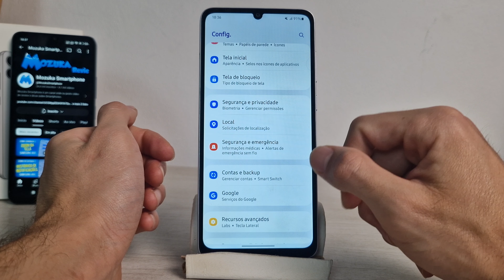Samsung A15 5G Como desativar a opção para pedir senha antes de desligar o smartphone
Neste vídeo vou te ensinar como desativar a opção para pedir senha antes de desligar o smartphone no Samsung A15 5G